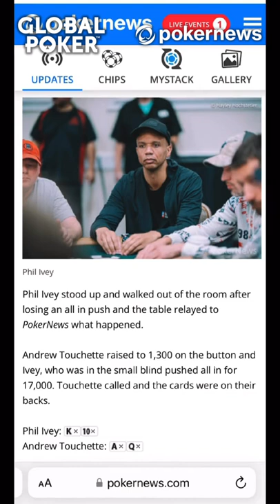Phil Ivey eliminated from WSOP Main Event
Test your skills online at Global Poker!Sign up and claim 100,000 Gold Coins and a bonus 20 Sweeps Coins for FREE.